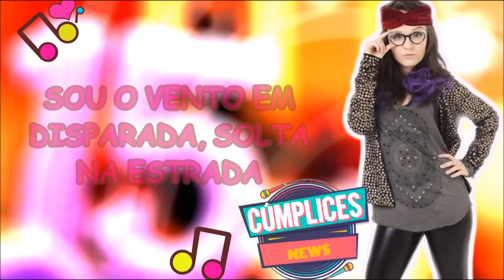Karaokê: Quinze - Mafe Peccin / C1R